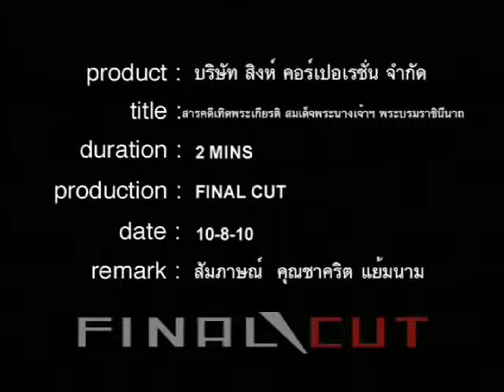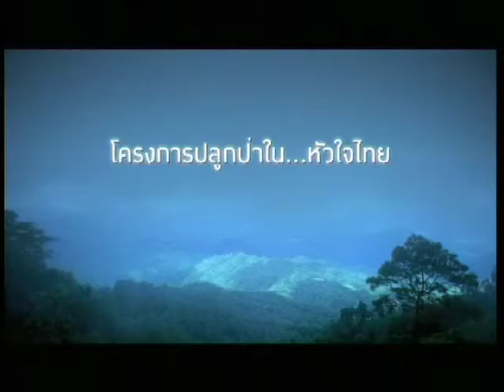12AUG 2mins Chakrid Aug 2010